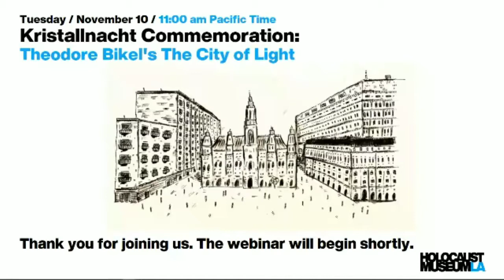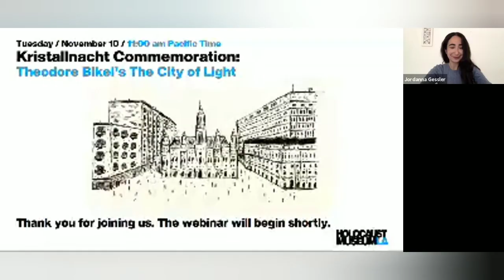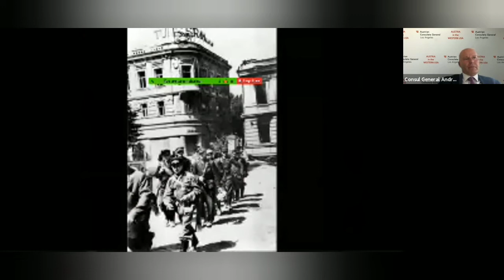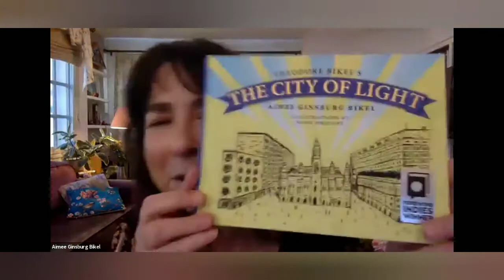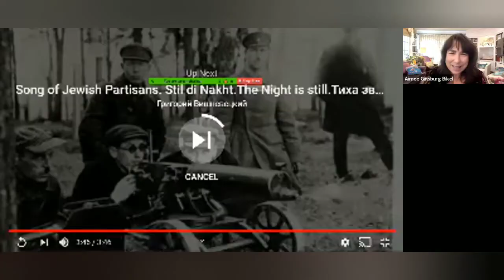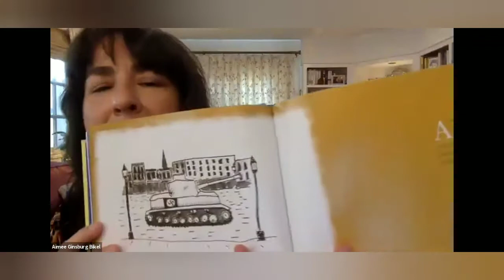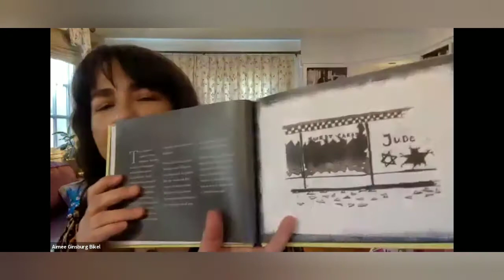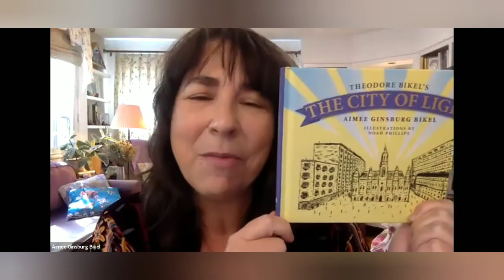Kristallnacht Commemoration: Theodore Bikel's the City of Light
On Tuesday, November 10, 2020, in commemoration of the 82nd anniversary of Kristallnacht, we hosted a presentation by Aimee Bikel, author of Theodore Bikel’s The City of Light, and widow of the beloved late actor, singer and activist. Opening remarks by Andreas Launer, Consul General of Austria.

Based on a short story written by Theodore Bikel shortly before he died in 2015, Aimee Bikel’s book for young readers poignantly recounts moments from Theo’s childhood in Vienna, at first happy memories of family, sweet cakes and holidays, and then darker times, when he experienced and witnessed brutal and violent antisemitism as Nazi influence grew. Set in Vienna in 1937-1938 during Nazi Germany’s annexation of Austria and Kristallnacht, “The Night of Broken Glass,” a young Jewish boy watches the destruction and violence while hiding behind the curtains with his parents.